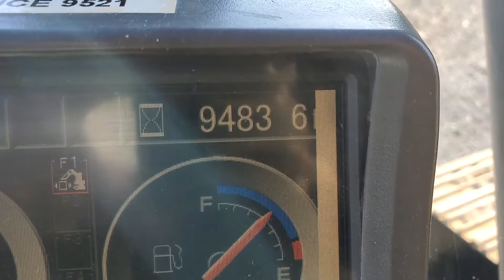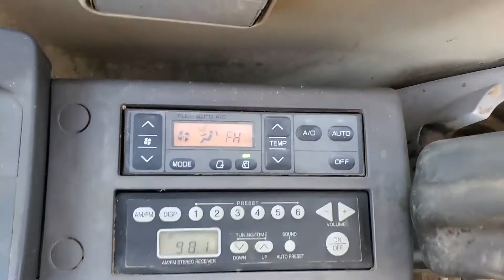2011 DEERE 240D LC For Sale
Title: 2011 DEERE 240D LC For Sale

Category: Crawler